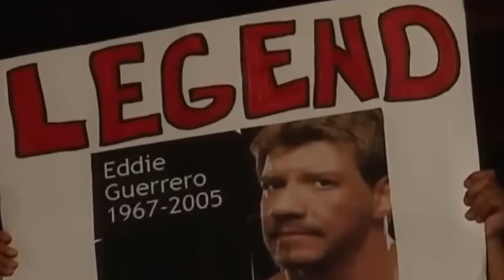ATTITUDE TO RUTHLESS | Wrestlers that Succeeded in Both Eras!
Getting over in one era is a hard enough thing to do if you’re a wrestler. But staying over all the way through to another era, well that’s another feat altogether. Yes, it takes a special kind of performer to keep that flame alive for so long that it passes beyond one phase of WWE into the next. But who are the best examples of superstars that succeeded in both the attitude and ruthless aggression eras of WWE. Well, that’s exactly what we’re going to be looking at today.

► TWITTER.COM/WRESTLEWITHANDY
► INSTAGRAM.COM/WRESTLEWITHANDY

► THE CAMERA I USE
► THE MICROPHONE I USE